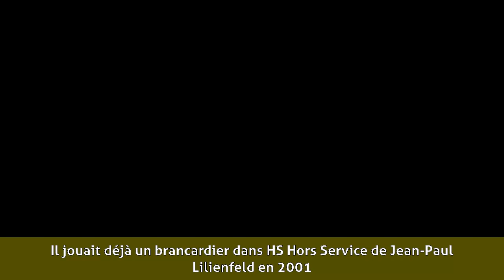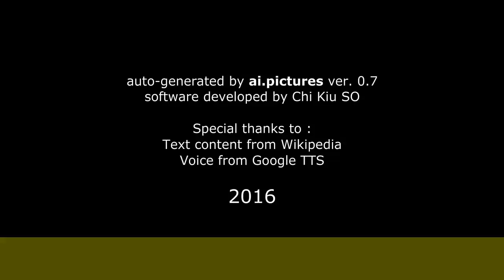Vincent Lecuyer - Biographie